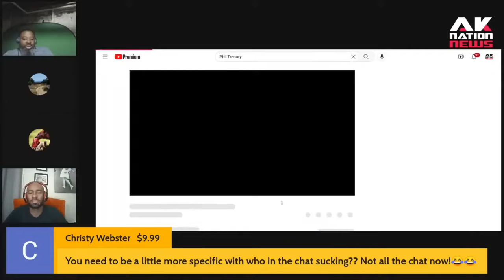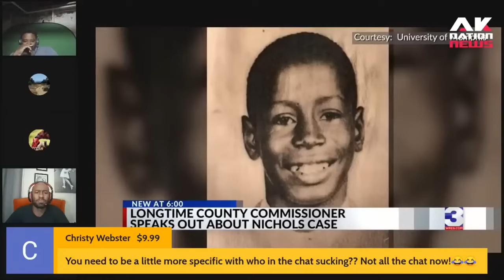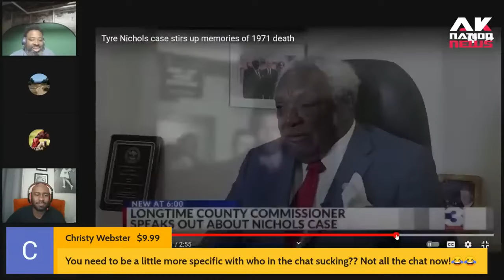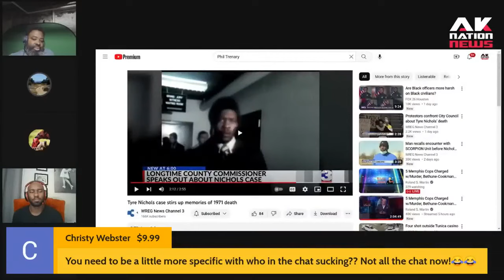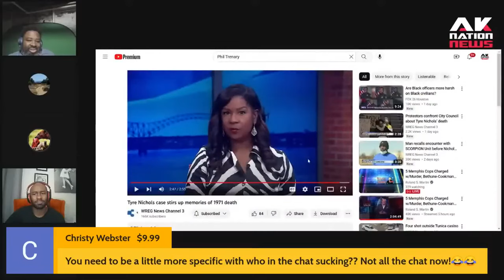The worst police brutality Case ever happened 52 years ago in Memphis before Tyre Nichols was born.